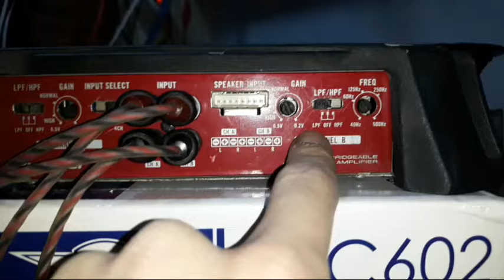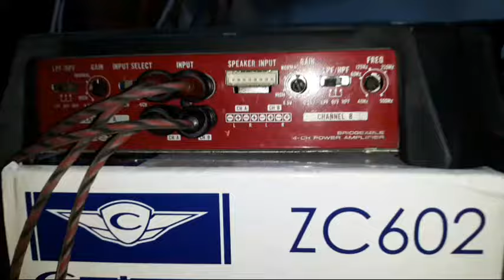2 Midrange 2 Dome Tweeter 1 Bass 4 Kanal Amfiye Nasıl Bağlanır, 1 Bass 2 Midrange 2 Tweeter Montajı